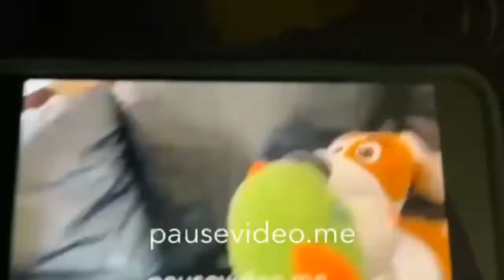Total drama plush tour episode 14 Greeces pieces